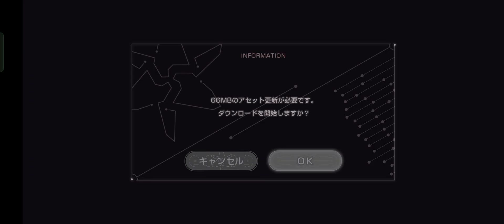Heaven Burns Red SS Character New Update Desember